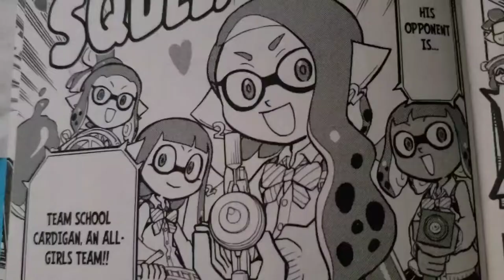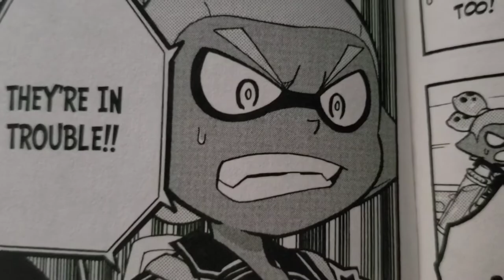I dubbed my favorite battle(Metry V Rider)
[PLEASE READ]